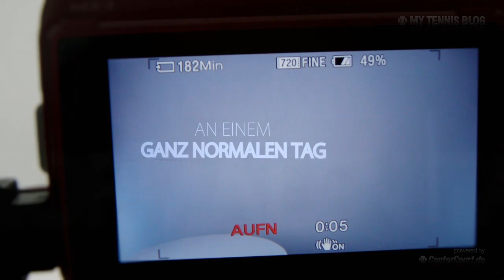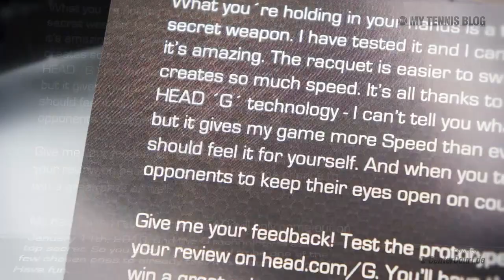top secret: HEAD Tennis Erlkönige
Das gab's noch nie: Tennisschläger von HEAD als getarnte Prototypen. Densun hatte die Möglichkeit, diese geheimen Erlkönige vorab zu testen. Aber anders als sonst, war es dieses Mal ein Test im „Blindflug", denn es sind weder die genauen Namen der Rackets noch deren technischen Daten bekannt. Auch das Design ist TOP SECRET und hinter einem schwarzen Wabenmuster versteckt. Einen ersten Eindruck der neuen Wunderwaffen aus dem Hause HEAD zeigen wir euch schon heute.